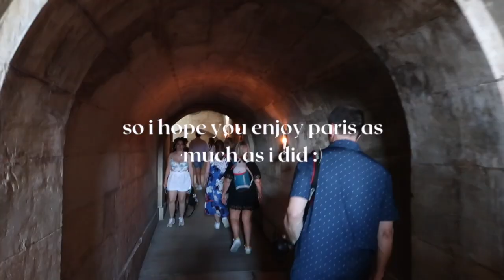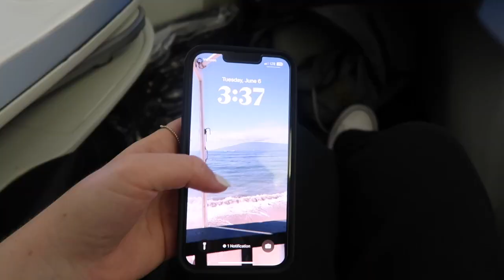PARIS VLOG | foods, sights, & museums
it's been a while.. so my family and i traveled to paris about a month ago and i vloged it ALL. i hope you guys enjoy this video as much as i do!

🗣️ SOCIALS:
Pintrest: Lauren Robinson

🌷 FAQ:
what camera do you use? cannon g7x mark ii
how old are you? 15 (sophomore in hs)
what sports do you play? club volleyabll

subcount: 136 💗

stay positive!!
xx, lauren